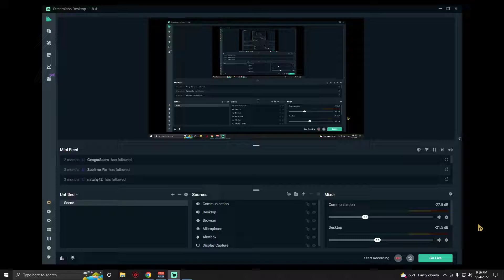Halo 3 FFA Snipers on Edge (Austinmp-5/24/22)